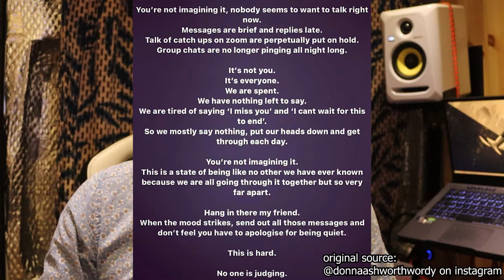why is messaging so hard? it's definitely worth it...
It's another lifey/hard topic type video this week, this time about the difficulties of replying to messages, something that I think is very relevant right now. It's something that I find hard quite a lot of the time, I know many others who do as well, and recent times have made this a much more widespread thing I think. So I thought I'd talk about my experience with it in the hopes that it opens the discussion and helps a few people feel less alone in this. Hopefully there's something to relate to in here, or something to get you thinking.